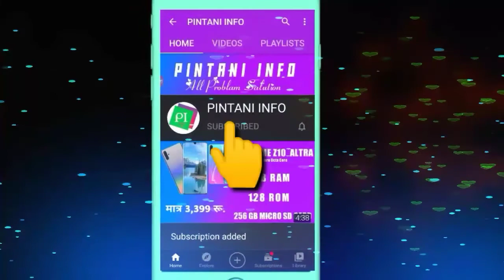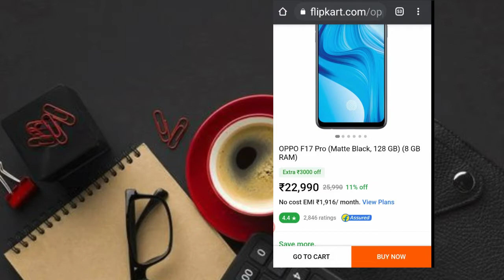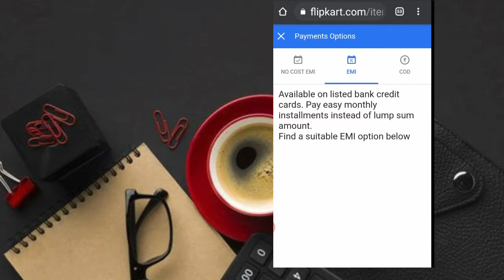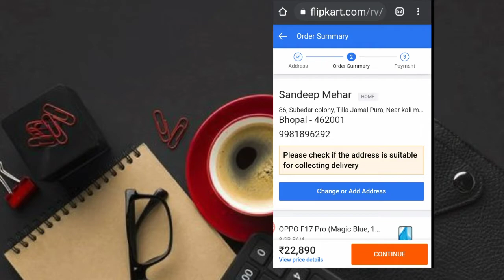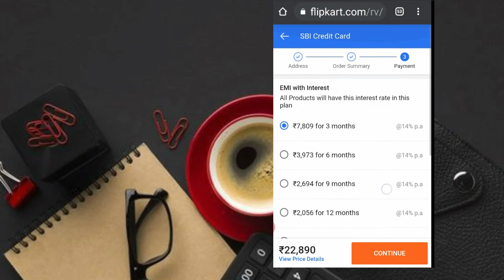सबसे सस्ता मोबाइल कैसे खरीदें | How to buy the cheapest mobile | sabse sasta mobile pintani || info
सबसे सस्ता मोबाइल कैसे खरीदें | How to buy the cheapest mobile | sabse sasta mobile

namaskar dosto aap Kai bar Dekhte Honge ki bahut mahange phone market Mein a gaye hain lekin Ham aapko Aaj batane Wale Hain sabse Sasta Mobile aap kahan se khareed sakte hain kaise khareed sakte hain sabse Sasta Mobile ISI ke bare mein Humne Aaj aapko batane ki koshish Ki Hai Sabse Sasta Mobile aapko milega 5000 rupaye main aapko 4 GB 64 GB 8GB 128 GB ke smartphone aapko Milenge bole to bumper dhamaka mobile sale bumper dhamaka aapko Matra 4000 rupaye mein yah sab features mil Jaate Hain sabse sasta mobile sasta mobile kaha se kharide sabse sasta mobile kaise kharide how to the buy cheapest mobile sabse sasta mobile kharidne ka tarika sabse sasta mobile phone sabse sasta mobile phone android sabse sasta mobile android sabse sasta mobile kaha milta hai sabse sasta mobile online shopping sabse sasta mobile online sasta mobile kaise kharide sasta mobile order kaise kare sabse sasta mobile order mobile wholesale website wholesale mobile webstie सबसे सस्ता मोबाइल कैसे खरीदें |

How to buy the cheapest mobile | sabse sasta mobile